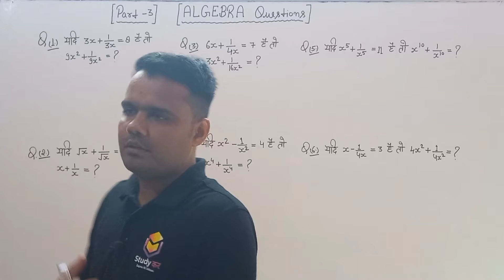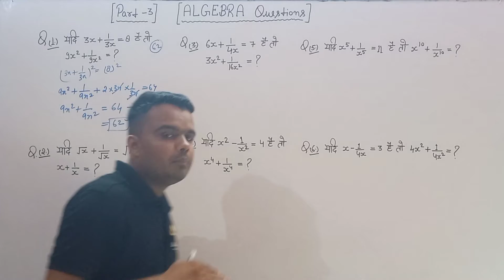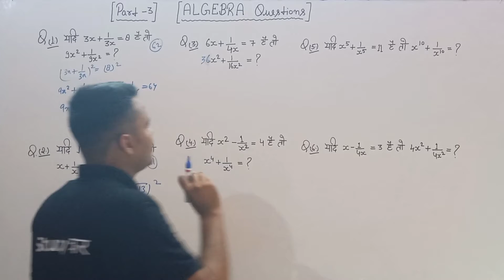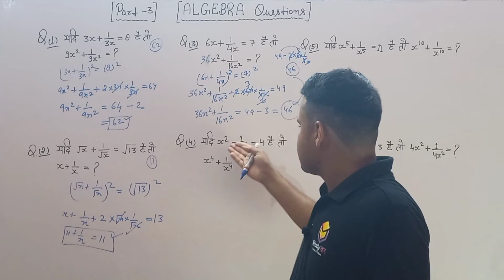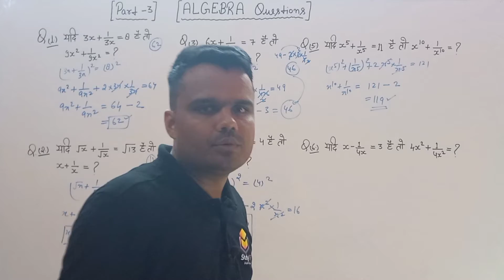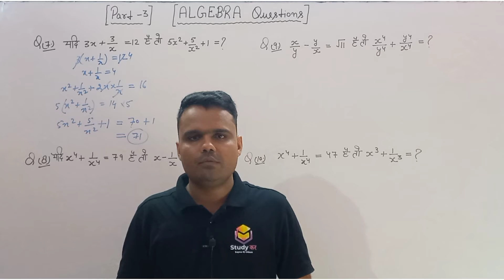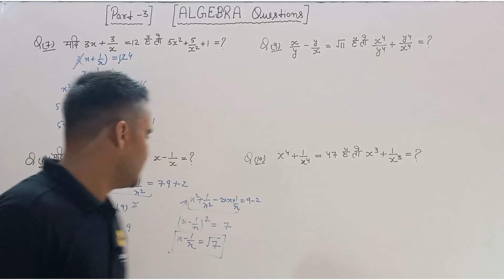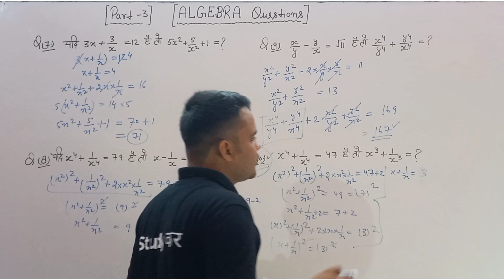ALGEBRA QUESTIONS/ SSC के सभी EXAMS में आए हुए महत्वपूर्ण प्रश्न/ PART-1/Studyकर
ALGEBRA QUESTIONS/ SSC के सभी EXAMS में आए हुए महत्वपूर्ण प्रश्न/ PART-1/
About Studyकर: Studyकर brings you best content for government competitive exams and help you crack the exams like UP Police Exams, Delhi Police Exams, Indian Army Exams, SSC Exams and much more...